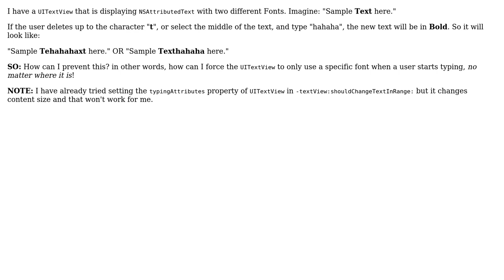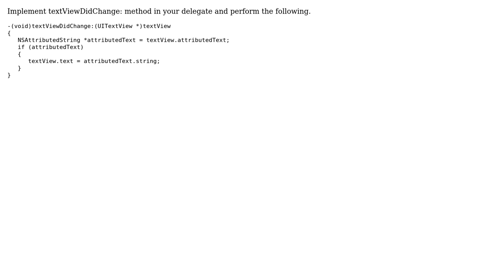How to force UITextView to use default NSFont attribute when the user types anywhere?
With thanks & praise to God, and with thanks to the many people who have made this project possible! You are responsible for your own actions.